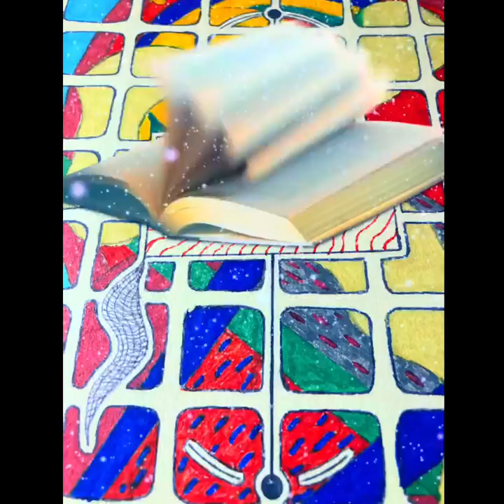Cleaning Up The Palace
The Artwork of Saint BiFrost put to music with animated effects